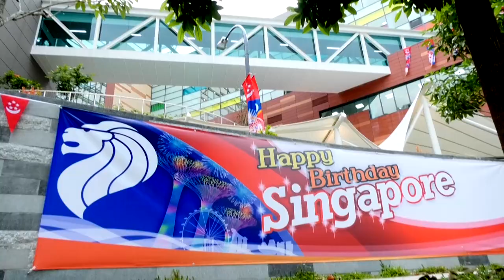Senior Minister Teo Chee Hean's Visit to SMART Campus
Senior Minister Mr Teo Chee Hean visited the SMART Campus in August 2018. He complimented the GIIS team on their various initiatives and learning facilities to provide the best education for students.